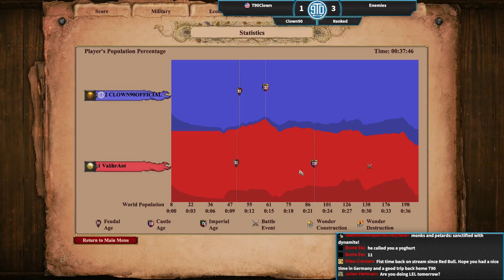Wild Game! Khmer Fast Castle on Acropolis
Not what you see every day on Acropolis, eh?!